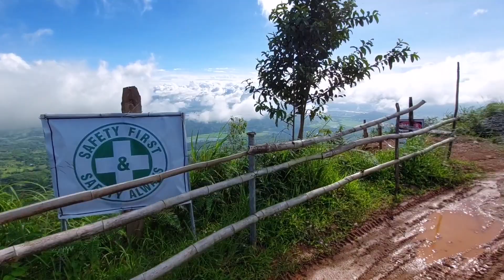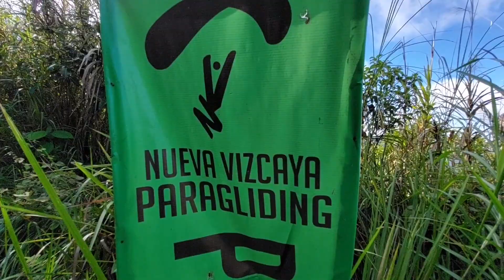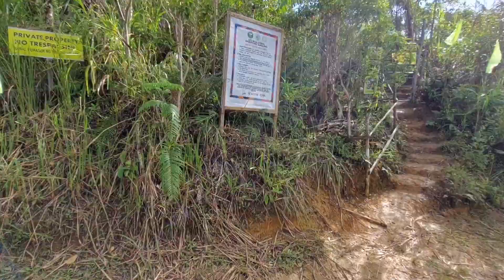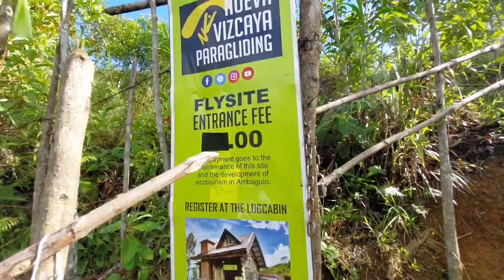Ambaguio Nueva Vizcaya / Sea of clouds